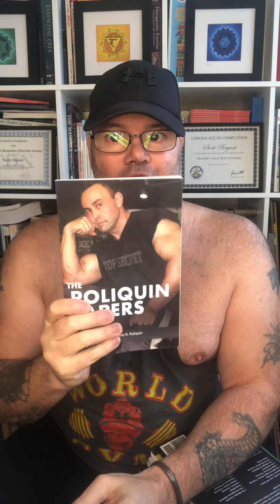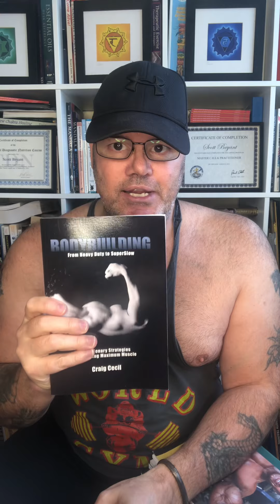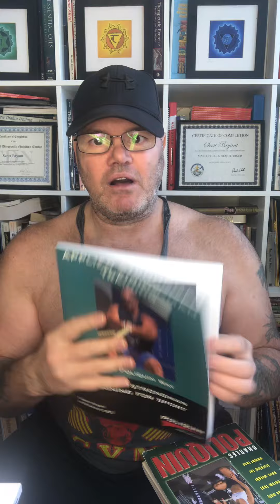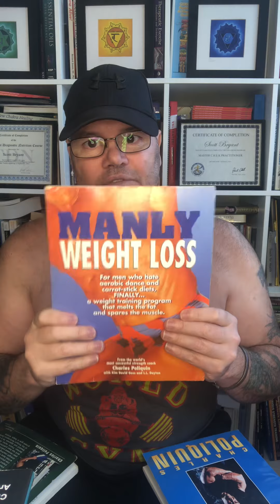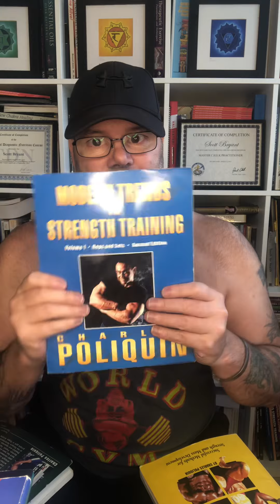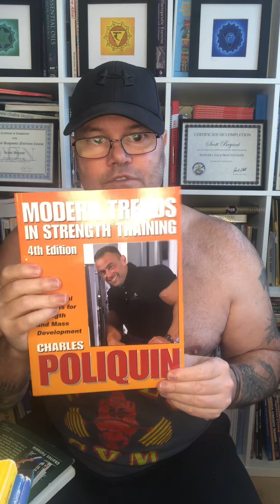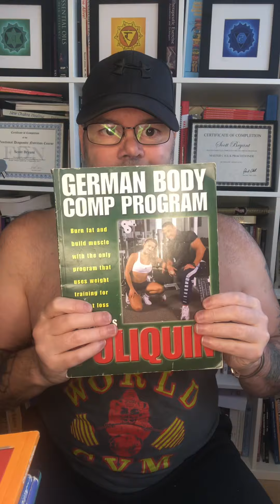13 Charles Poliquin books have read and love Buy the world famous strength Conditioning books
Charles Poliquin 13 books have read and love Buy the world famous strength Conditioning coach Athlete￼ 800 athletes in 24 sport. The Ultimate Guide to Arm Size and Strength The Ultimate Guide to Squatting: Strength Sensei on the King of Lifts Poliquin Principles german body comp programmodern trends in strength training.
Modern Trends in Strength Training: Volume 1, Sets and Reps (Second Edition) by Charles Poliquin  Current Trends In Strength Training: A Reference Manual Poliquin papers